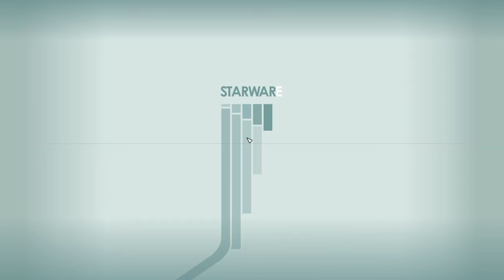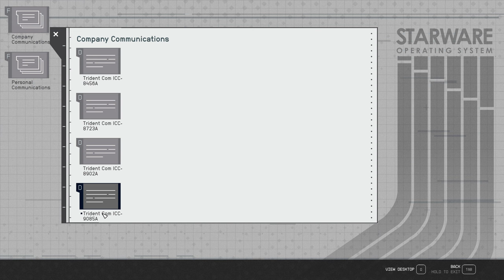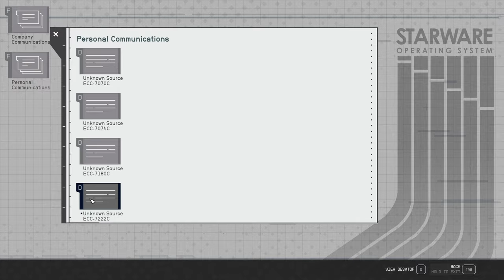Starfield Playthrough: Lost in Space - Ep 26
00:00 - Intro 1v4 Space Battle
02:40 - Delinquent Mercenary's Debt (Due in full)
07:16 - The Lock Mission Debrief
12:52 - UC Vigilance
17:58 - The Valentine
18:46 - Hyla II Facility
30:56 - Divided Loyalties ( Eren's Camp )
39:06 - Passing by The Den
39:29 - Divided Loyalties ( Jaeda and Zealot Captain )
49:50 - Divided Loyalties ( Tomisar )
55:39 - Breaking the Bank ( Siren of the Stars )
1:23:30 - Jemison ( Breaking the Bank )
1:26:56 - Jemison ( Late Bloomer )
1:28:25 - Jemison ( Divided Loyalties Finale )
1:33:05 - Jemison ( Late Bloomer Finale)

We play Starfield on release for a month or so for total of 350h, basically we are compressed all those 350h into the first 24 episodes of around 40 mins each which is less than 24h. As we continue this playthrough in 2024 we will be applying everything that we learn and try to improve with a longer format of around one hour each episode. I hope to return to the prevs 24 episodes and do a final cut on them. I will let you know in future episodes.

I play other Bethesda games in the past like Oblivion, Skyrim and Fallout. I'm enjoying Starfield quite a lot. When I reach level nine is when I decided to start recording my gameplay. After exploring New Atlantis, Earth's moon and that space station nearby is when our first episode starts, please mind the first five seconds of no sound. I will be doing mild commentary from the second episode forward. We expend a lot of extra time editing this, but I want to say that I really enjoy the process this time around and is my best work it was necessary for me to edit this as we go. I'm not rushing the game or the main story so the first twenty episodes will show my progress up to lvl 30 at this point we have two ships that are our own design one is class b and our newest is class c, we are part of different factions, and we start surveying not long ago.

Apart from Starfield we have other Singleplayer (SP) content to be release real soon like Subnautica, Resident Evil franchise starting with RE7, Control, Fallout 4, Remnant 2, Scorn, Lies of p. Multiplayer (MP) games (Texas Chainsaw Massacre, The Isle Evrima and Dayz) and more.

I hope that you enjoy this series, and I hope this can be appreciated with time I think the content is good and Starfield is a great game for this.

Join us in the latest episode of Starfield Playthrough, as we embark on exciting adventures with the Crimson Fleet and face the mysterious Siren of the Stars! Will we break the bank or save the day? Tune in to find out! Join me in this Starfield playthrough as we navigate through the Divided Loyalties questline, explore the Late Bloomer storyline, and face the consequences of the Mercenary's Debt in episode 26!  starfield adventures . Join me in episode 26 of my Starfield playthrough, as we continue our journey through space and encounter new challenges and mysteries. Will we find our way back home, or will we be lost in space forever? Tune in to find out in this exciting episode!  starfield adventures